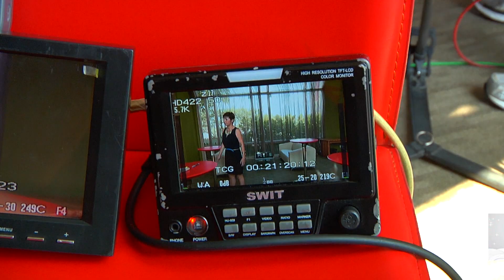Love in Progress 爱。进行中: 怡凤预测谁会配对！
Love in Progress debuts 8 October, Mondays at 8pm!